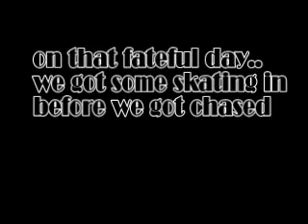Kmart World HQ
yeah.. so we were able to get like 15 minutes of footage before we got kicked out. I really wanna go back so bad, but I dont want a ticket..